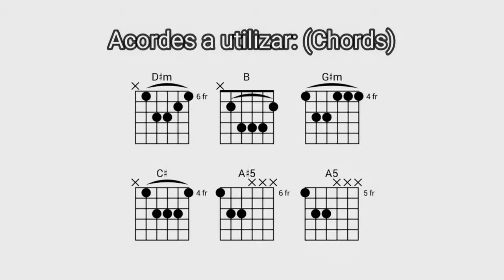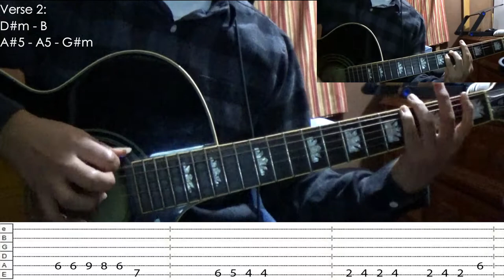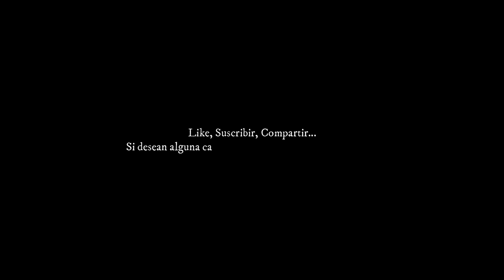Hillsong Young & Free | Phenomena (Da Da) Guitar Chords